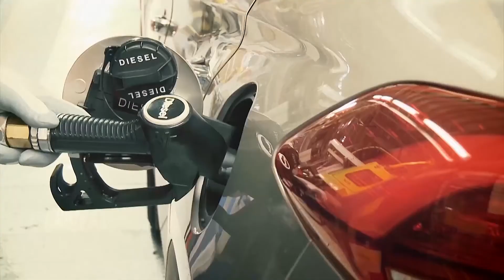Hyundai fabrika Nošovice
Zavirite u pogone jedne od najmodernijih fabrika automobila na starom kontinentu.